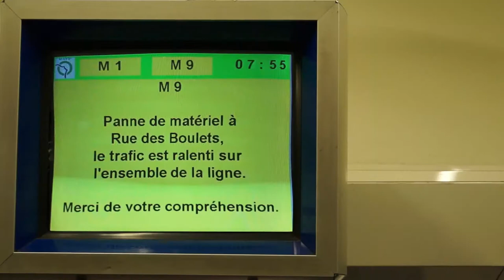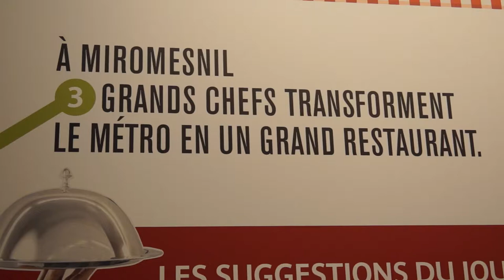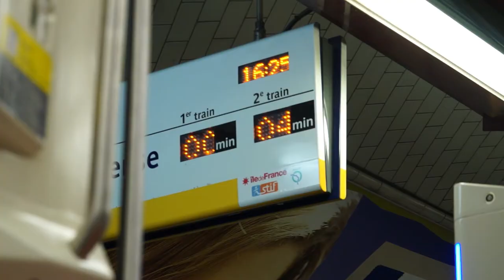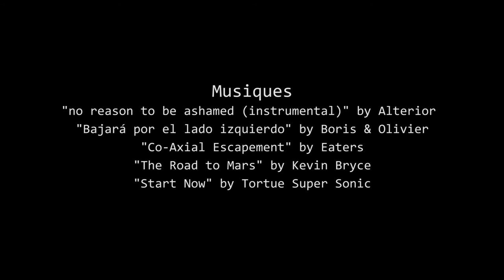Paris, mon métro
Parisien et amoureux de Paris, j'ai pris le temps de m'y balader. Accompagné de mon objet fétiche, le caméscope, j'ai cherché à saisir des moments de vie, des ambiances et vous montrer les lieux que j'apprécie. Ces images ont été tournées il y a environ 2 ans. Avec Paris mon métro, je vous présente le 4eme volet de ma série réalisée sur Paris.

// Paris, my metro
Parisian and in love with Paris, I took a long walk through my city. Equiped with my favorite tool, my video camera, I tried to catch some lifetime moments, different atmospheres and show you places I deeply like. The videos were shot 2 years ago. Paris, my metro is the 4th video of my Paris series.